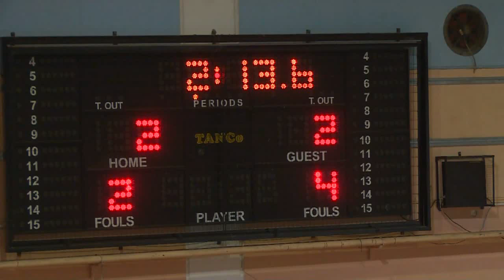ΚΑΛΛΙΘΕΑ-ΚΟΜΠΡΑ (4-4) 14 ΑΓΩΝΙΣΤΙΚΗ STOIXIMAN FUTSAL SUPERLEAGUE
Kallithea-Kompra Score 4x4 Round 14 Stoiximan Futsal Superleague